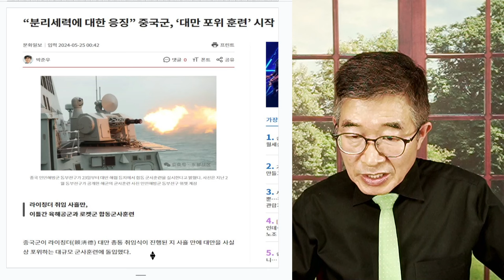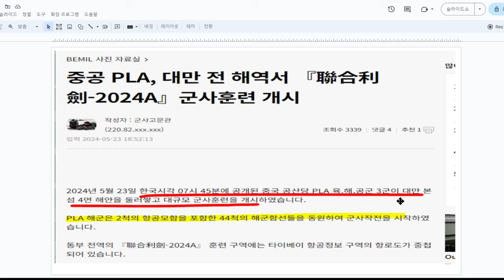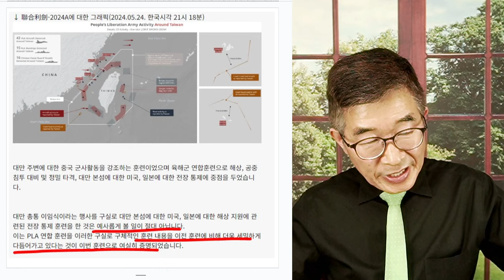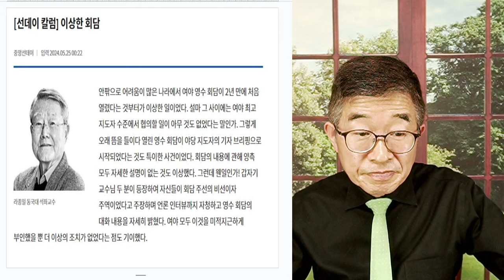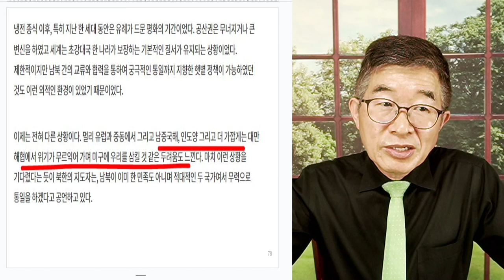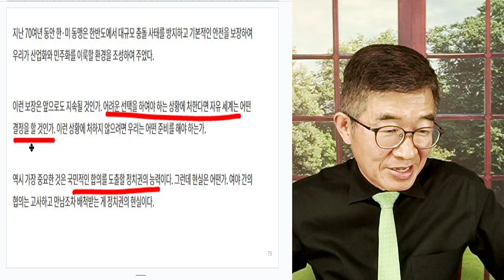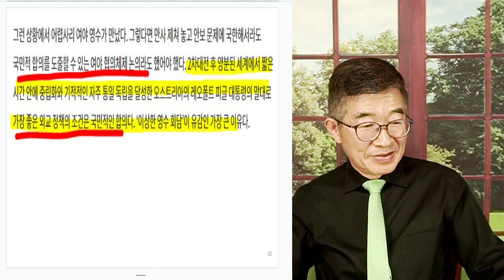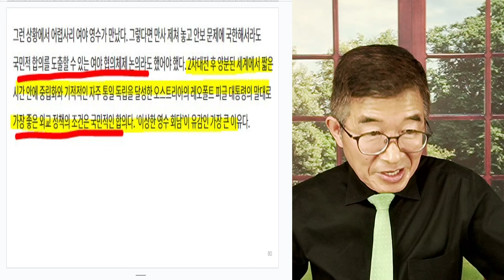대만 침공 시나리오 / 자동적으로 개입 / 우리에게 필요한 것은 [공병호TV]